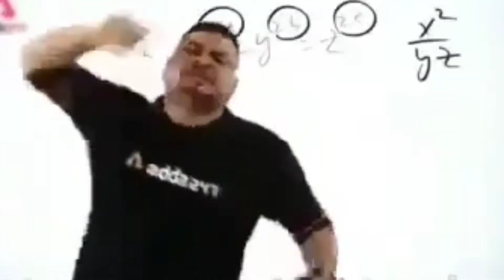m500 se one tap headshot kaisa mare, | m500 one tap headshot trick, | m500 auto headshot trick 2022,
free fire m500 one tap headshot trick,
m500 se one tap kaisa mare,
m500 se headshot kaisa mare,
m500 auto headshot trick,
new m500 headshot trick,
secret m500 one tap headshot trick,
m500 one tap headshot,
m500 se one tap headshot kaisa mare,
one tap headshot trick,
m500 gun se headshot kaisa mare,
m500 se headshot kaisa mare free fire,
m500 se free fire me headshot kaise mare,
m500 se one tap headshot kaise mare short range mein,

m500 headshot trick Tamil,
m500 headshot,
m500 headshot trick telugu,
m500 and desert eagle headshot trick,
m500 king,
m500 vs desert eagle,
m500 one tap headshot trick,
m500 one tap trick,
m500 one tap headshot sensitivity,
m500 one tap headshot trick im short range,
m500 one tap headshot trick handcam,

1. Garena Free Fire Indonesia Live 🇮🇩
2. Garena Free Fire Brazil Live 🇧🇷
3. Garena Free Fire Brasil Live 🇧🇷
4. Garena Free Fire India Live 🇮🇳
5. Garena Free Fire Singapore Live 🇸🇬